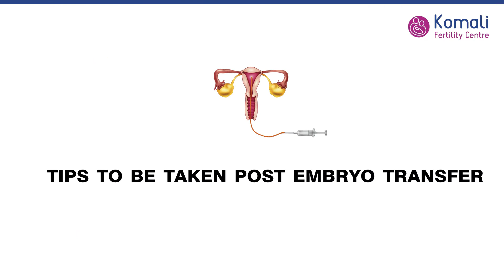Embryo transfer జరిగిన తరువాత తీసుకోవాలిసిన జాగ్రత్తలు | In Telugu | Dr. Swapna Srinath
An embryo transfer is the last part of the in vitro fertilization (IVF) process. During IVF, fertility medications are used to stimulate the ovaries into releasing healthy eggs. These eggs are then removed from a woman's ovaries and fertilized in a lab.

What should you not do after embryo transfer?
post embryo transfer:
Avoid Bed Rest. ...
Don't Overdo It. ...
Avoid Extreme Temperatures. ...
Don't miss your medications. ...
Don't panic.

SERVICES
Infertility Assessment
IUI
IVF
ICSI
IVM

For More Information or to Get Started on Your Journey Today